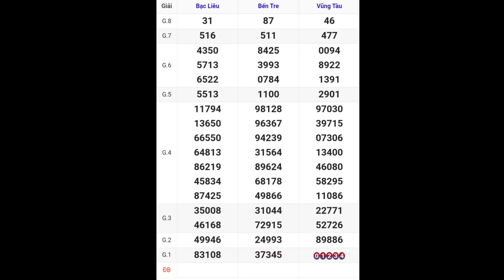XSMN • Quay Thử Kết Quả Xổ Số Miền Nam P3 Hôm Nay 05-12-2023 xs bến tre, vũng tàu, bạc liêu